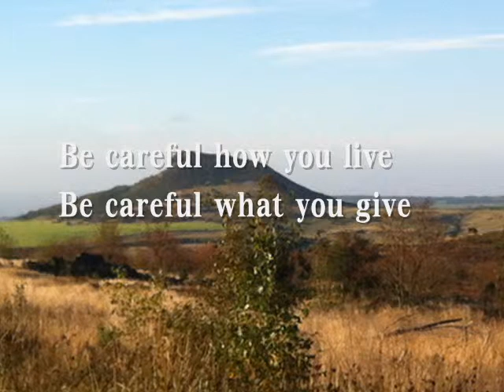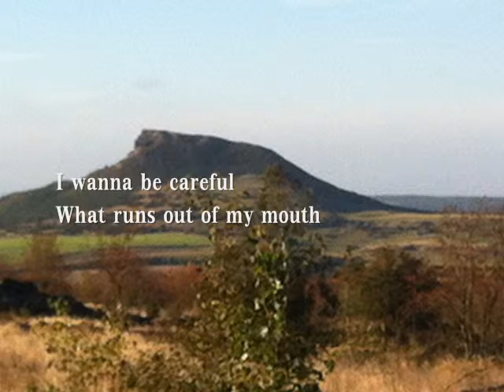RoseMary Faerie "Push Him Away"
"Push Him Away" on piano, performed and composed by RoseMary Faerie.
Composed by Rosemary Anne Wilkinson 2012